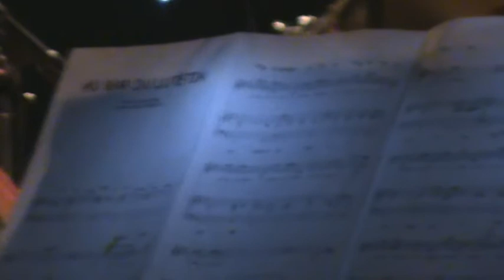Olivet Jazz Band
Le bar du Lutécia